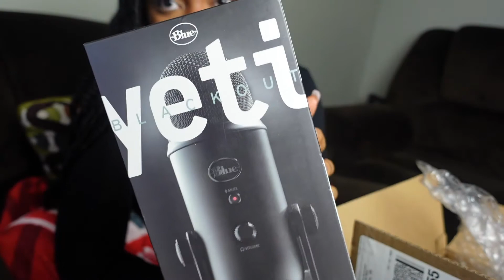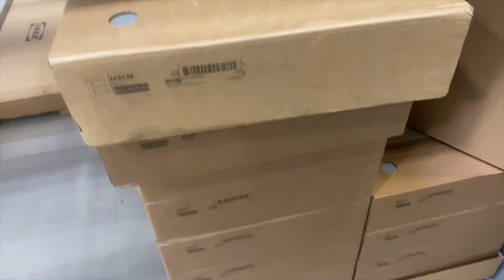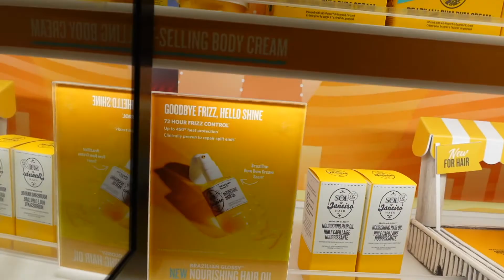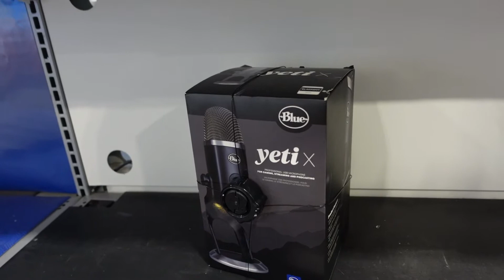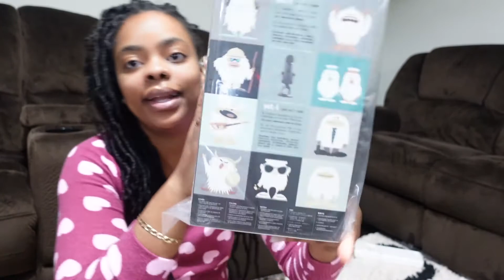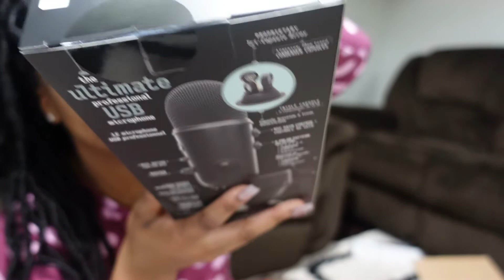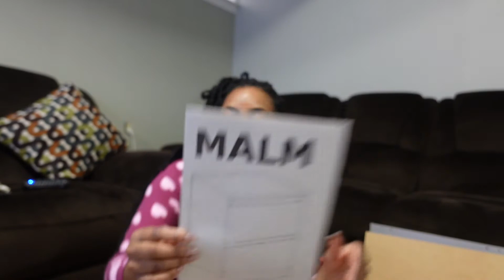WEEKEND VLOG | DAY IN THE LIFE | RUNNING ERRANDS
Hey everyone💕 I hope you enjoyed this weekly vlog!